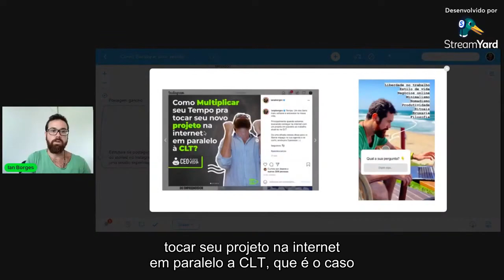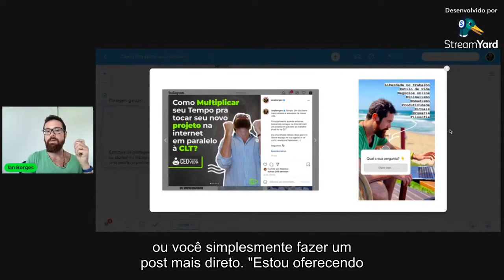Como Usar o Instagram Para a Sessão do NOMi